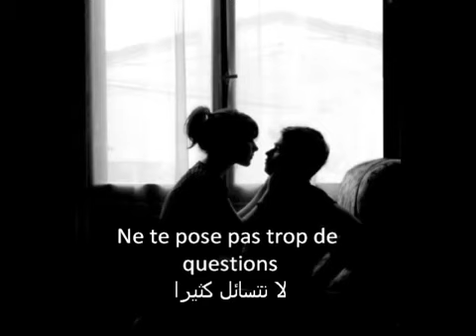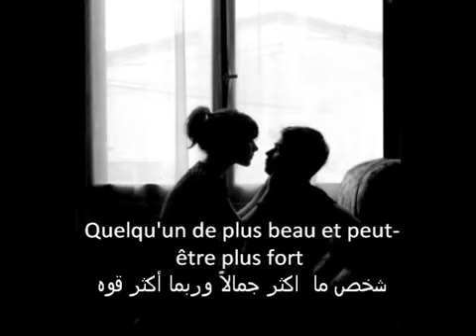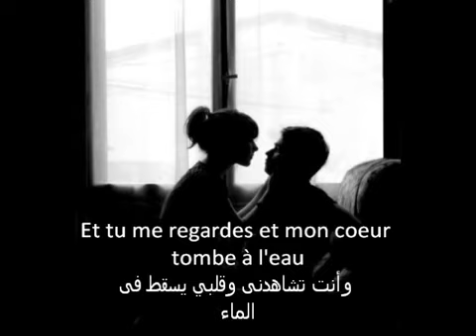هذا لك سيلين ديون مترجمة